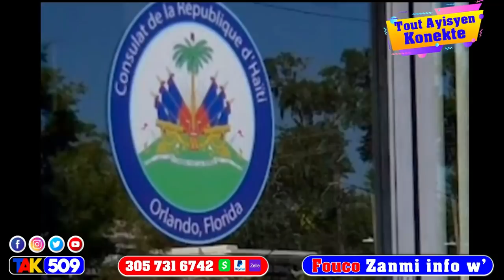Msezi…DCPJ kenbel Vre nan kidnapin…Se lik bòs Izo…Ariel mele…Martine Fè Mèvey nan nò /Fouco